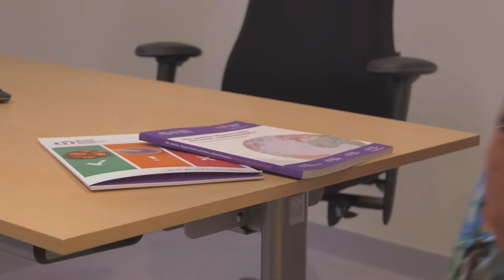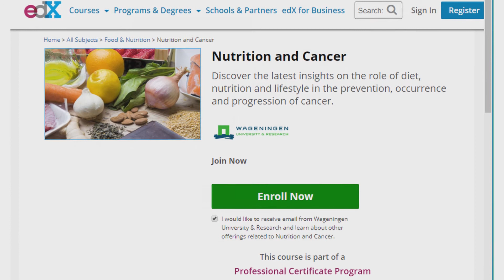Nutrition and Cancer | WageningenX on edX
Discover the latest insights on the role of diet, nutrition and lifestyle in the prevention, occurrence and progression of cancer.

Is cancer partly preventable through a healthy diet? Cancer has overtaken cardiovascular disease (CVD) as the leading cause of death in many parts of the world. It causes one in eight deaths worldwide. Global trends show that the majority of all cancer deaths occur in the low- and middle-income countries. Yet, cancer can be partly prevented and many of these deaths can be avoided.

Can cancer risk be reduced through a healthy diet or lifestyle? Many studies have been conducted on the role of nutrition and physical activity in cancer prevention. This has resulted in recommendations for cancer prevention. Far less research is conducted on nutrition and cancer progression, but the evidence is increasing that a healthy diet may also play a beneficial role for cancer survivors. Join this course and learn more about the role of nutrition in the occurrence and progression of cancer. You will learn how nutrition is involved in cancer occurrence, treatment, and progression. And you will discover what the evidence-base is for dietary guidelines.

This course focuses on a wide range of dietary exposures (including vegetables, meat, dietary supplements, alcohol) and lifestyle factors (including body composition and physical activity) in relation to the occurrence and progression of the most common types of cancer, such as large bowel , breast, prostate, and lung cancer.

This course is  especially valuable for professionals (in training) from various fields related to nutrition or cancer (e.g. nutritionists, epidemiologists, health policy makers, physicians, caregivers, nutrition educators, biologists, food scientists).

Dieticians and physicians often get questions from cancer patients about what they can do themselves to help their recovery process. This course is part of the Professional Certificate Program Nutrition and Disease. You will gain a  solid scientific basis to better weigh and interpret all the information available on nutrition and cancer.

This course, is part of the Nutrition and Disease Professional Certificate Program of Wageningen University & Research. Did you already complete Nutrition, Heart Disease and Diabetes? That is the other course in this Professional Certificate Program.